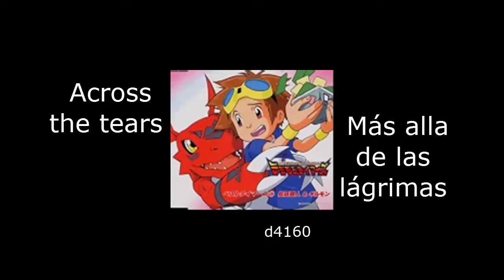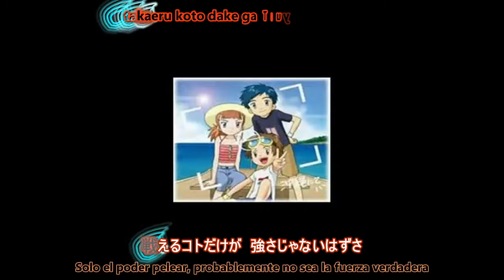Matsuda Takato - Across The Tears - Karaoke - Sub Español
Primera camción del Disco Best Tamers 01
Tema de Matsuda Takato de Dgimon Tamers